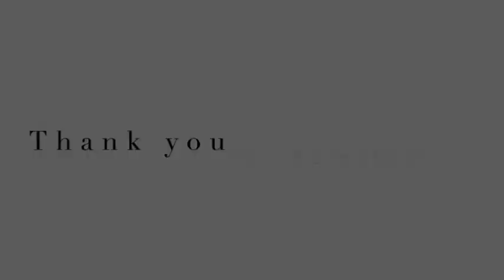"I Am Electric" Yellow and Grey Acrylic Abstract Painting - Beginner to Advanced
Paints Used
Golden Fluid Acrylic Paints Flurorescent Chartreuse
M. Graham & Co Full Body Acrylic Paint Lamp Black
M. Graham & Co Full Body Acrylic Paint Titanium White

Please help to support by Liking, Commenting and Sharing! Thank you!

Don't worry about making your piece perfect, or even thinking "I can't do this".  Art is a process.  DO NOT compare your work to mine or anyone else's. You are a creative genius and your work is special to you so have fun!

If you are learning how to paint, or would like to learn abstract painting, I encourage you to try to recreate this painting step my step.  Once you copied the piece (more or less), you'll have a better understanding of how to manipulate the tools and a baseline understanding of how to go about the composition.

My art has helped me express things that I could not with words, and have taught me things about myself beyond my imagination. I hope this video inspires you to try something new and to keep exploring the wonderful world of color. Keep practicing, keep trying and never give up!

Be creative and HAVE FUN!!! This contemporary abstract painting tutorial would look great on virtually any colored wall and environment =)

You can do it! Please tag me on instagram @davenmayedaart I would love to see your work and inspirations.

Thank you for allowing me to share my art with you. It is an honor.

Love Daven

Music
Jesse Gallagher
Maryandra's Waltz

Daven Mayeda Art
Contemporary painting tutorial
DIY Painting Abstract Painting Tutorial
Beginning Painting Tutorial
Beginner Abstract Painting Tutorial
Advanced Abstract Painting Tutorial
Palette Knife Tutorial
Abstract Painting Tutorial
Simple Art Tutorial
Easy Abstract Painting Tutorial
Easy Painting
Beginner Painting Tutorial